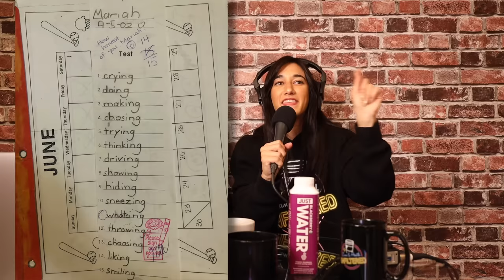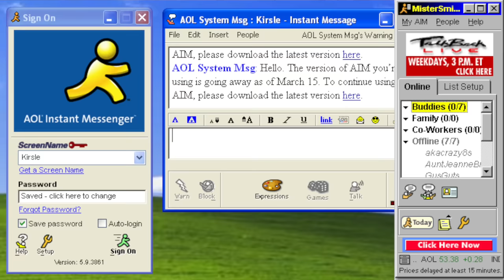Zane and Heath Loved the Same Girl - UNFILTERED #43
Buckle up for this episode, but before you put it into drive make sure all the kids are in the damn car!! Zane recounts getting abandoned at a bank by his mom! Our road trip then leads us down memory lane into the ancient world of the beeper, the Blackberry, and the VideoNow. While we’re there we dig up some artifacts from Mariah’s school days that are downright shameful! Oooh, and keep digging! I think I see some of Kenny’s repressed porn-surfing memories! If that wasn’t scandalous enough can you just imagine what happened when Zane and Heath found out they were in love with the same woman?!

Grab your coffee and burn your tongue on some piping hot tea courtesy of this week’s Zane and Heath: UNFILTERED!

Links to help Lebanon!